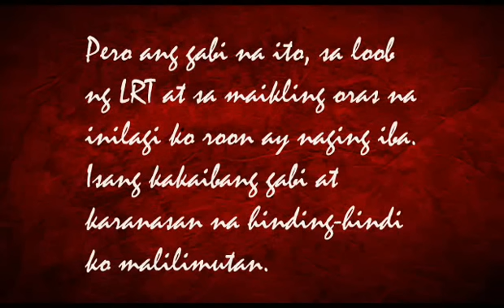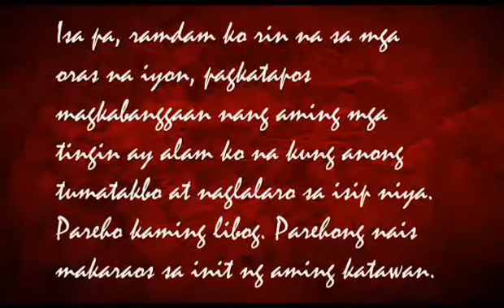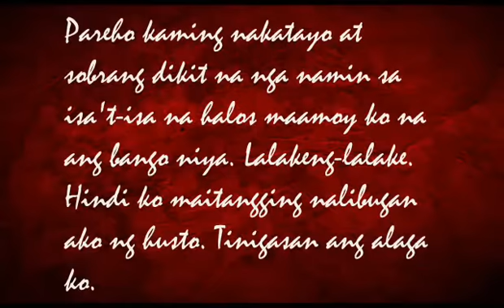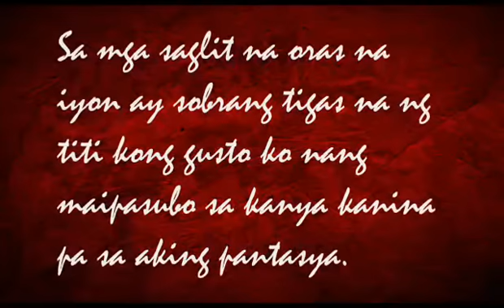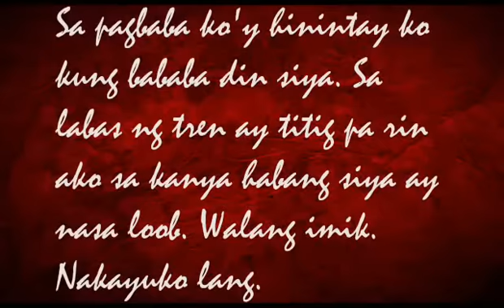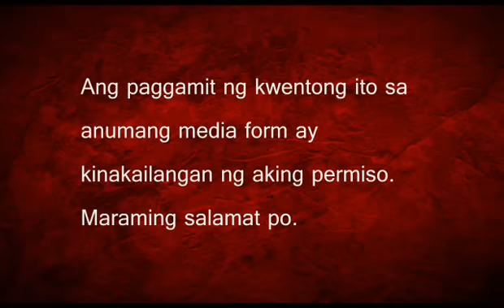Pulang Diary Bromance Stories Book 13: SA LRT ep1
Pulang Diary Bromance Video Stories Book 13 : SA LRT
maaari mo ring mabasa ang kwentong ito sa:

for more bromance video stories

Pulang Diary
bawat lihim ay may kwento